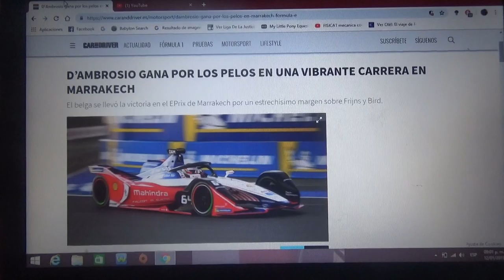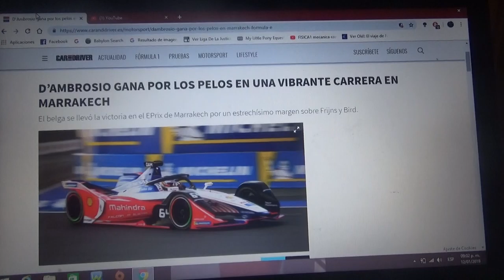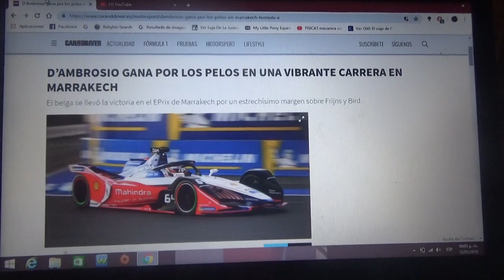Resumen Eprix de Marrakech 2018/2019 de Formula E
El ganador fue el belga Jerome D'Ambrosio de Mahindra seguido de Robin Frinjs y Sam Bird de Envisión Virgin Racing 2° y 3° respectivamente aprovechando el error de los pilotos de BMW Andretti quienes se tocaron y provocó la salida del safety car hasta el final de carrera

La próxima carrera de la Formula E será ni mas ni menos que aquí en Santiago de Chile en el nuevo Circuito Callejero del Parque Ohiggins